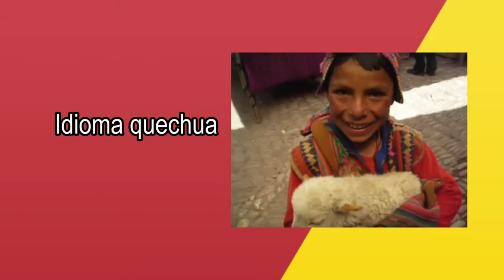"Un poco del Perú" - A2 - Listening (3)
Learn Spanish easy! Learn Spanish fast! Learn Spanish with Sebas! In this video, we will keep improving our listening skills in Spanish and in the meantime, we will learn a little bit about my country of origin, Peru. I hope you like this video as I really enjoyed in making this :)